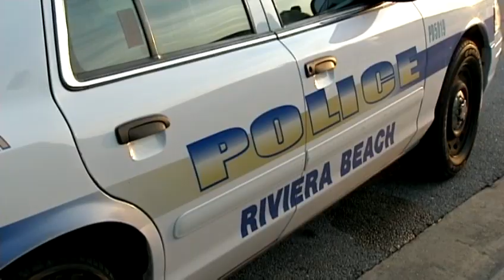Teen arrested in 12-year-old girl's shooting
A 16-year-old has been arrested in connection with the shooting of a 12-year-old girl in Riviera Beach.